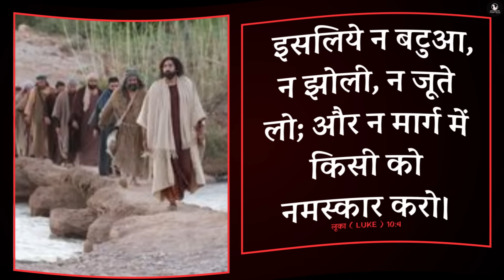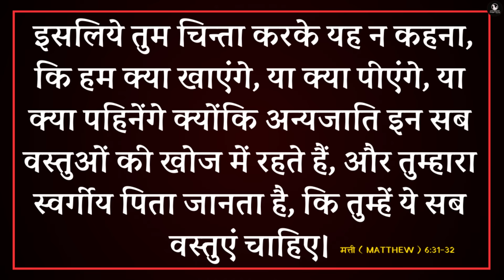Morning Prayer | मति 6:31-32 | Ps. Pk & Sis Amrita Masih | Hindi Bible message & prayer center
subah ki prarthna सुबह की प्रार्थना June 18